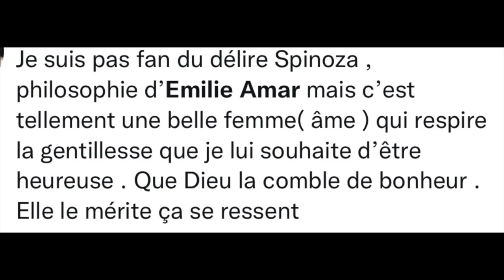APRÈS 6 MOIS EN CLINIQUE, ÉMILIE AMAR VA BIENTÔT SORTIR! '' J'AVAIS BESOIN D'AIDE!''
Émilie Amar donne de ses nouvelles et explique qu'après avoir passé 6 mois en clinique, elle sortira bientôt